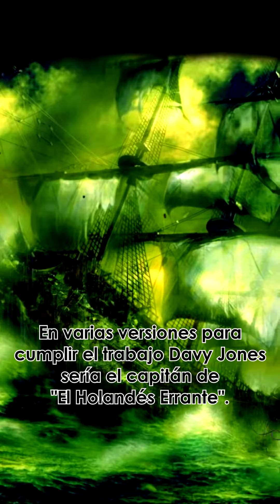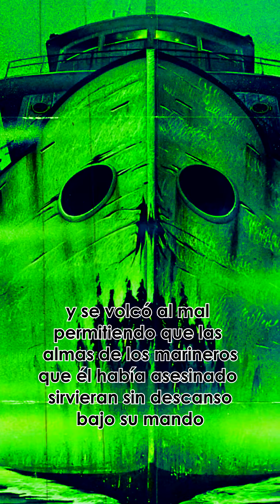LA LEYENDA DE DAVY JONES - ASÚSTAME SI PUEDES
LA LEYENDA DE DAVY JONES

Se cuenta que él y una de las diosas del mar llamada Calipso (ninfa hija del titán Atlas) se habían enamorado.
Y tanto fue su amor, que el pirata y bandolero Davy Jones, como prueba de su amor, aceptó realizar una de las obligaciones de la diosa la cual consistía en guiar a las almas que perecían en la mar hacia su descanso eterno.
Con la condición de que solo podía pisar tierra una vez cada 10 años, bajo la promesa de Calipso de que se verían una vez cumplido el periodo y disfrutarían de su amor.
De hecho, en varias versiones Davy Jones para poder cumplir con este trabajo él era el capitán de El holandés errante.
Sin embargo, la diosa traicionera no cumplió su promesa, y Davy Jones, preso de la humillación y el dolor, se arrancó el corazón y lo escondió en un lugar donde Calipso jamás pudiera llegar (se dice que está oculto en su cofre).
Y una vez liberado de sus sentimientos se volcó al mal, dejando de cumplir la tarea que le había sido confiada y permitiendo por ello que las almas de los marineros a los que él había dado muerte sirvieran sin descanso bajo su mando.
Como curiosidad, usualmente, se hacían referencias al “Casillero de Davy Jones”, que era como se referían al abismo del fondo del mar (He's gone to Davy Jones' Locker).
Cuando un marinero caía por la borda y desaparecía o moría en el mar, se solía decir que había ido a parar al casillero de Davy Jones.